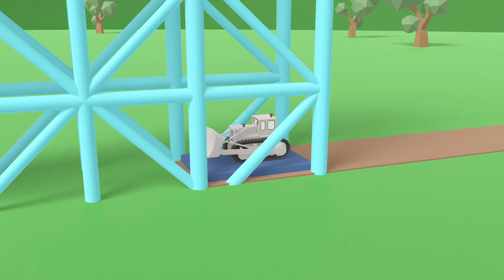Cars Race Tracks | Learn Color with Car | Preschool colors word | more nursery rhymes | Baby yoyo